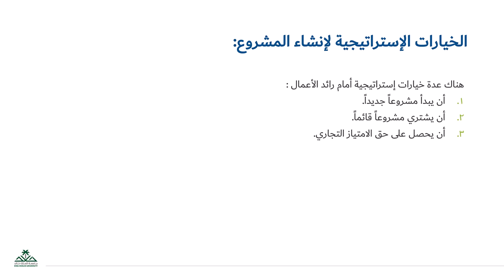الخيارات الاستراتيجيه لانشاء مشروع